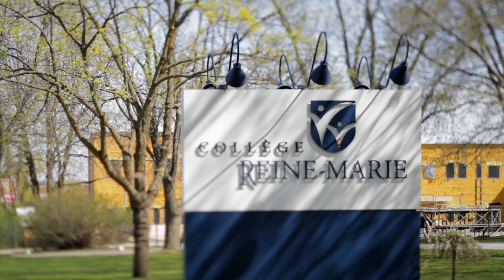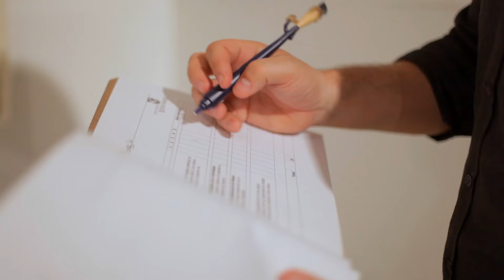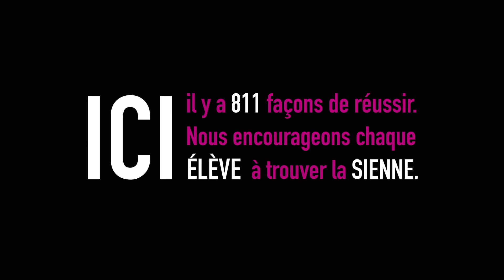Vidéo promotionnelle - Collège Reine-Marie - Arts